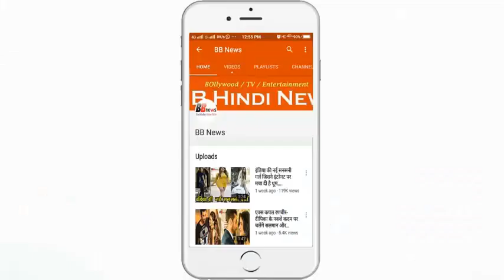इन मकड़ियों ने मचाया आतंक, जालों से ढंक दिया पूरा शहर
The spider jar in the house also comes in understanding, but have you ever heard that spider burns have taken place all over the city. Yes, it happens and we are going to tell you something similar today which you will be surprised to hear. Talking of a country where the spiders have taken possession of their land and where they look, they have given the gray and white netted Ibn bin, which has covered everything.
Actually, this is a place in a small town of Atoliko, where the grass, trees, park benches, steep boats and bushes on the shores have gone on fire and their photographs are also getting viral, which you see here Can.
Let's tell you, the pictures of all these Giannis Giannakopoulos have come and clicked on their Facebook account. If you think of news, then this work is a special kind of spec, which you can call the Tarangatha genus. They are very light and small, which run faster in water and can also walk on the ground.
The particular thing about these spiders is that they do not harm humans, but stretch their body, which is also called Stretch Spider.
The number of mosquitoes in this town is high, due to which the spiders are also increasing and this spider is becoming a food for mosquitoes. These mosquitoes are reduced by the cold weather, and along with this the numbers of these rocks are also reduced. But the number of spiders increases every three to five years.

BB NEWS!!